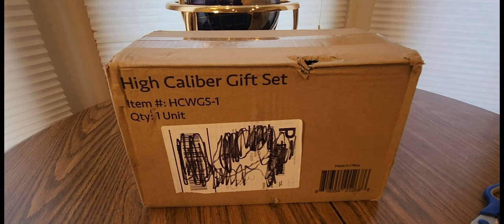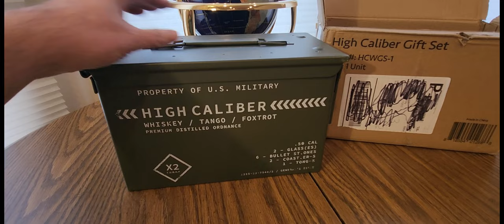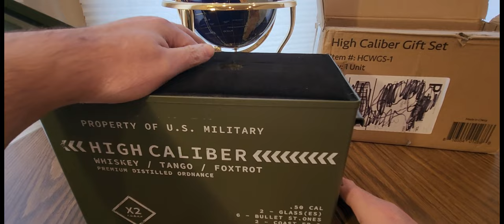The Best Whiskey Glasses and Tactical Box Titan LSO (EPISODE 4185) Amazon Unboxing Video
Titan LSO Whiskey Glasses and Whiskey Stones in Unique Tactical Box Display | Ideal Groomsmen Gifts Whiskey Gifts for Men | Bourbon Whiskey Cocktail Glasses, Coasters and Tongs… (with Whiskey Stones)

MORE GOODIES

30days free amazon music

2 FREE audible books Amazon Kindle

(MSTOUT2AC150)

10 dollars off YummyBazzaar